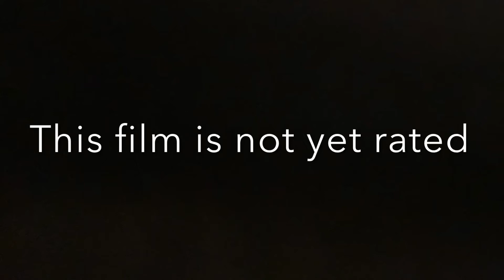KOG’s Dating Trailer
Coming sometime this year or early next year